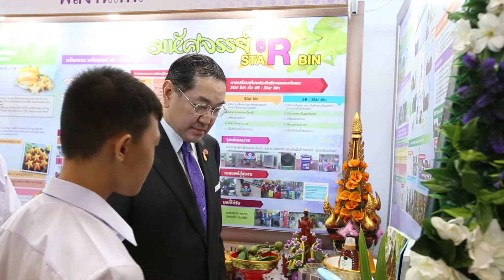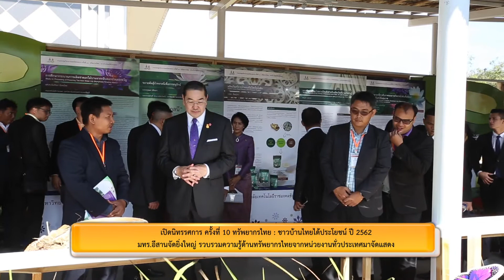เปิดนิทรรศการ ครั้งที่ 10 ทรัพยากรไทย : ชาวบ้านไทยได้ประโยชน์ ปี 2562 มทร.อีสานจัดยิ่งใหญ่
เปิดนิทรรศการ ครั้งที่ 10 ทรัพยากรไทย : ชาวบ้านไทยได้ประโยชน์ ปี 2562 มทร.อีสานจัดยิ่งใหญ่ รวบรวมความรู้ด้านทรัพยากรไทยจากหน่วยงานทั่วประเทศมาจัดแสดง